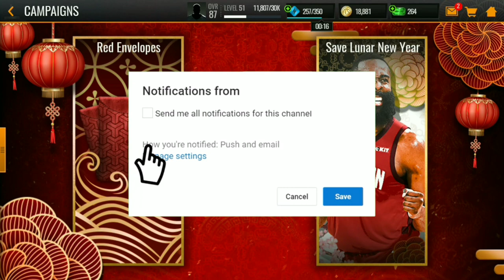*FREE*MEGA PRO PACKS!!3 ELITES PULLED!!!MINI PACK OPENING NBA LIVE MOBILE 19